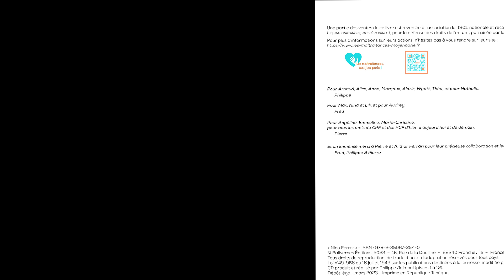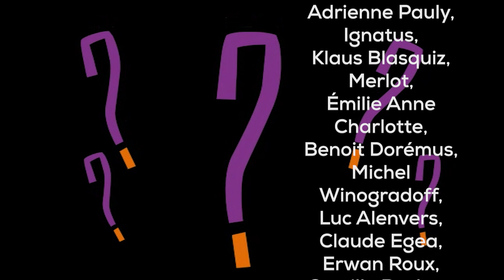Nino Ferrer, le crowdfunding du livre-cd !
Un album illustré avec Cd pour découvrir la vie de Nino Ferrer en chanson grâce à une campagne de Crowdfunding et en soutien à l'association Les Maltraitances moi j'en parle parrainé par Emma Daumas